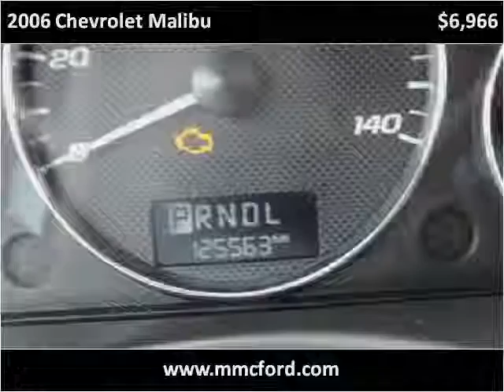2006 Chevrolet Malibu Used Cars Madison NE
This 2006 Chevrolet Malibu is available from MMC Ford.